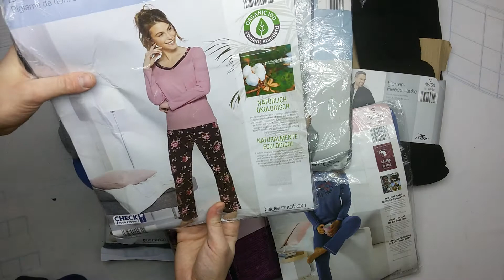7860 Aldi winter зимний взрослый микс сток 6 пак 15.7кг 11.4€/кг 38шт